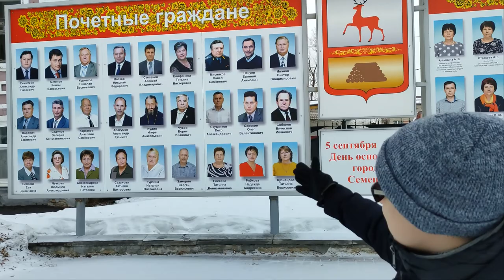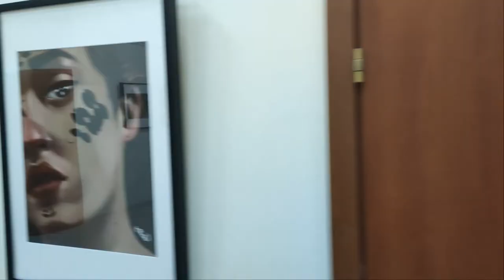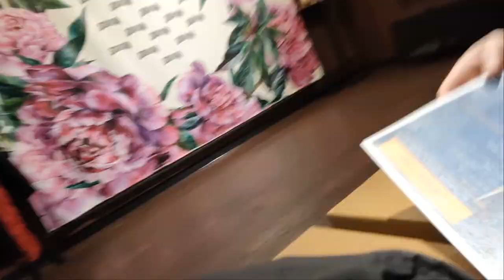Семёнов | Столица Золотой Хохломы | По Городам России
Поездка в столицу хохломской росписи город Семёнов.